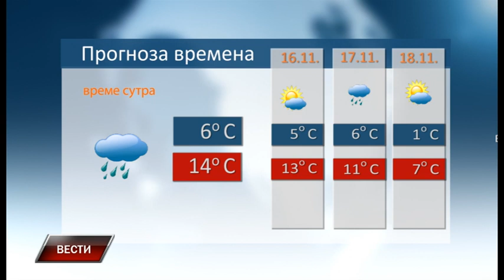Vesti 14 11 2023